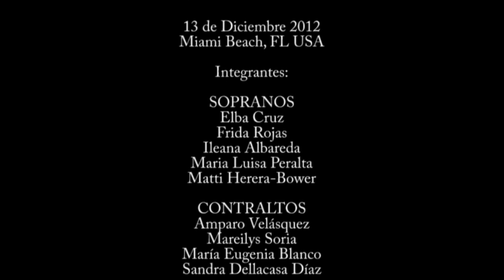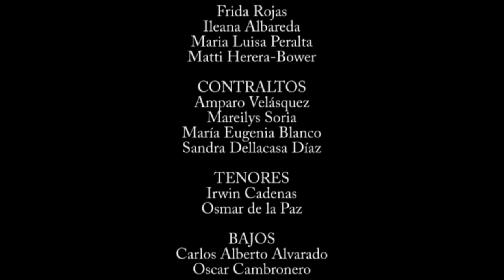Ven a Cantarle a Jesús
Lily Batet

Coro Hispano de la Iglesia de San Patricio
Miami Beach, Fl. USA

Concierto de Navidad,  13 de Diciembre de 2012

INTEGRANTES

Sopranos:
Elba Cruz
Frida Rojas
Ileana Albareda
Maria Luisa Peralta
Matti Herrera-Bower

CONTRALTOS:
Amparo Velesquez
Mareilys Soria
Maria Eugenia Blanco
Sandra Dellacasa Diaz

TENORES
Irwin Cadenas
Osmar de la Paz

BAJOS
Carlos Alberto Alvarado
Oscar Cambronero

GUITARRA
Maria Eugenia Blanco

PANDERETA Y CLAVES
Flor Román

DIRECCION GENERAL Y PIANO
Anisia Bosque-Lugo

CAMARA:
Alejandro Ramirez

EDICION
Irwin Cadenas - Dreams Studio